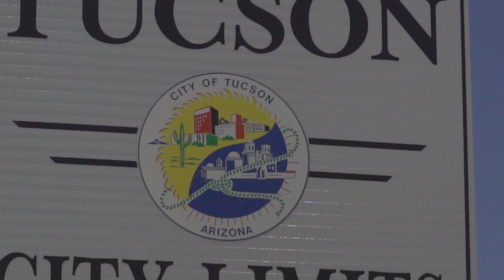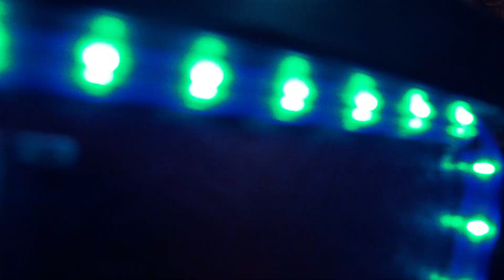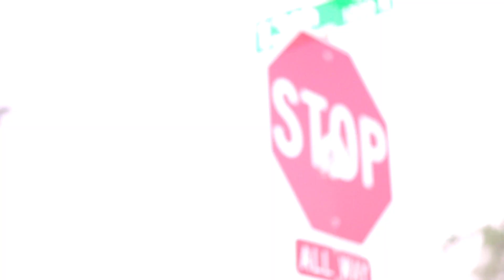"Neva Comin Back" | SPREE-DA-LINK | Chozen Profit | K Rico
Instagram, Facebook, Twitter | @spreedalink